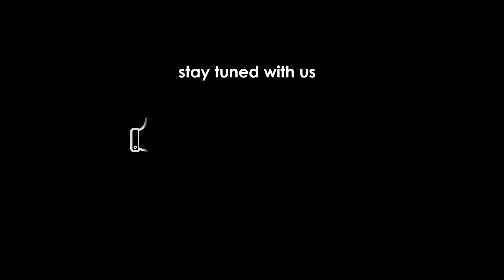Lessons from the Life of Ajamila (English) by Dr.Nitaisevini Mataji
English Zoom Class given for Central NewJersey devotees in September 2022